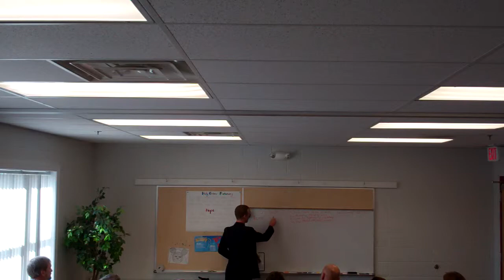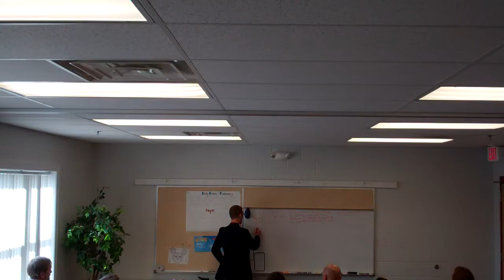Week 4 - The Crusades.MP4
Apologetics Class - St. John Francis Regis Catholic Church, Hollywood, MD
Instructor - Ken Scheiber
Date of Class - October 9, 2011